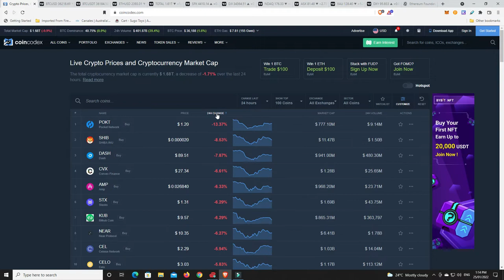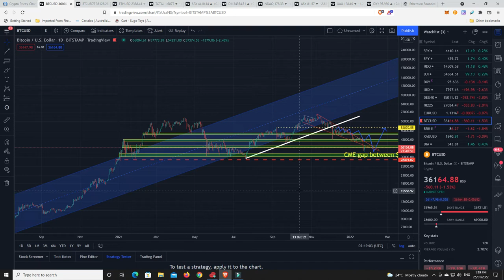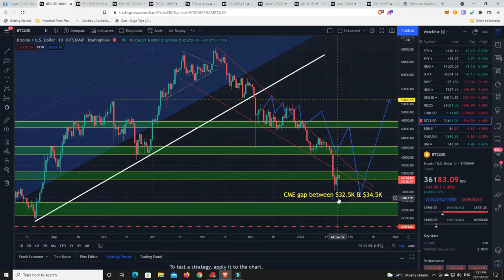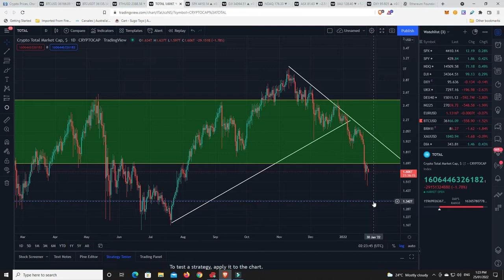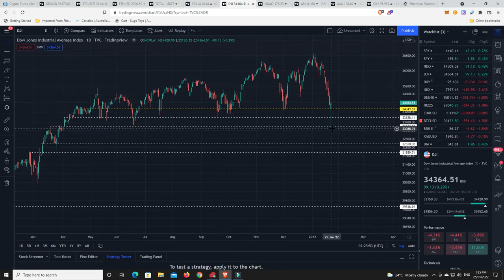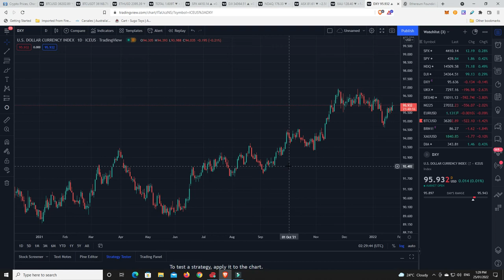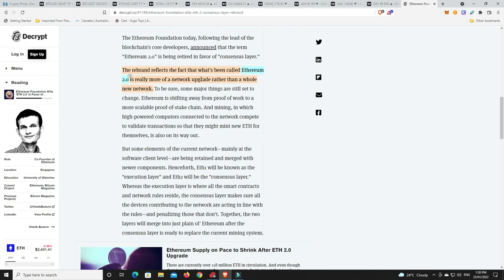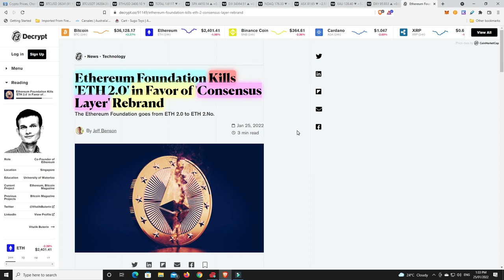Eth 2.0 is dead!!! and "Consensus Layer" is born after rebrand. Massive buying in major markets.